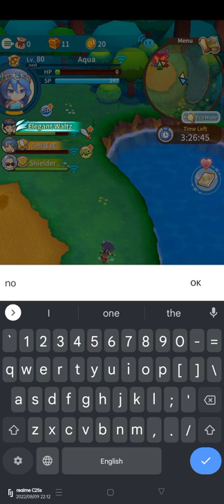57 Fighting the Big Black Extra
Fantasy Life Online Events

57 Fighting the Big Black Extra

Active Date: July 09 - August 16, 2022 06:00:00 (UTC)

** Extremely hard to complete even in multiplayer.

More FLO Videos;